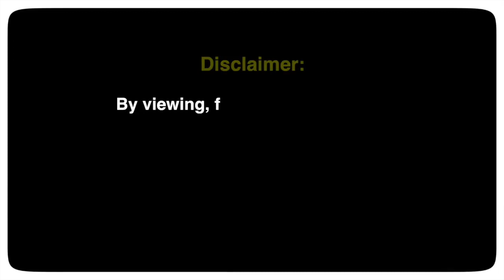fight against corruption and inequality । Hindustan Ki Aawaz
fight against corruption and inequality